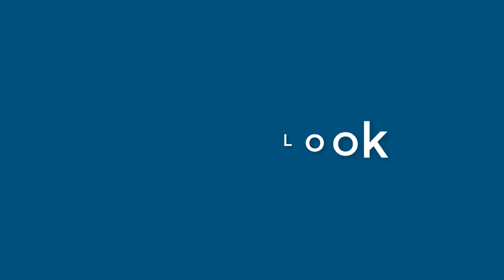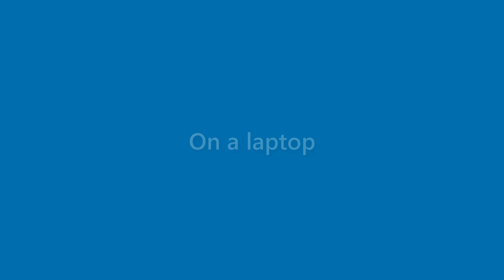Daryl Avery - appearance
Name Look - Daryl Avery - appearance. In this video we present "Daryl Avery" name look and feel in various scenarios.
This video will cover:
How does "Daryl Avery" look as a personal letterhead?
How does "Daryl Avery" look on a business card?
How does "Daryl Avery" look on a computer/laptop screen?
How does "Daryl Avery" look with different background colors?
How does "Daryl Avery" look with various fonts?